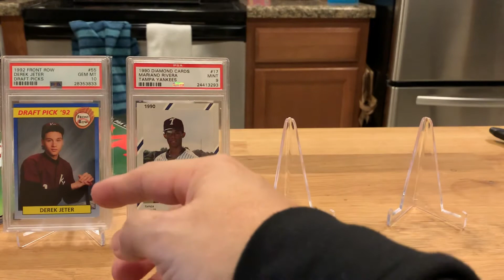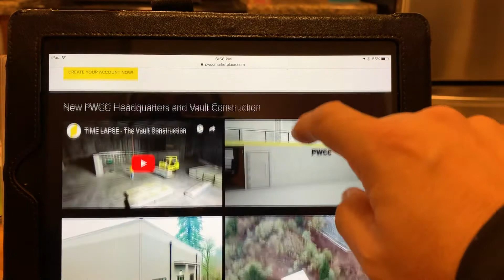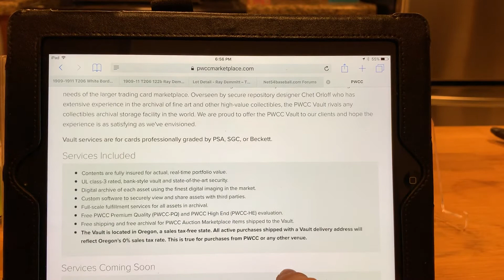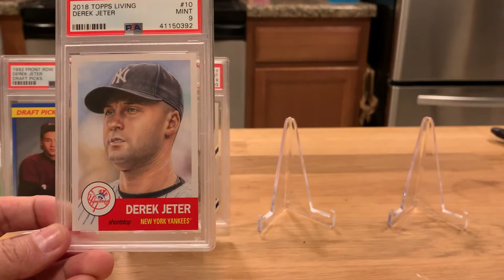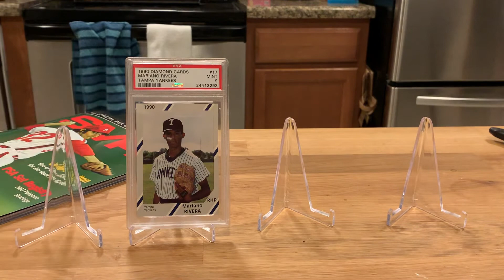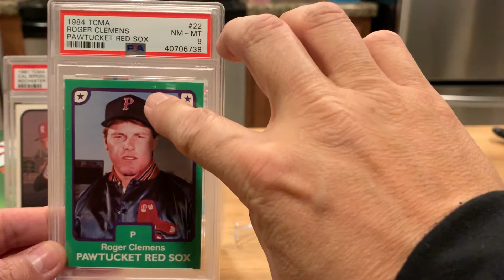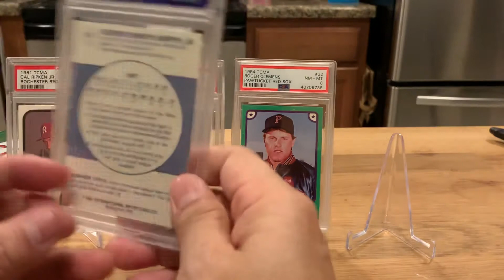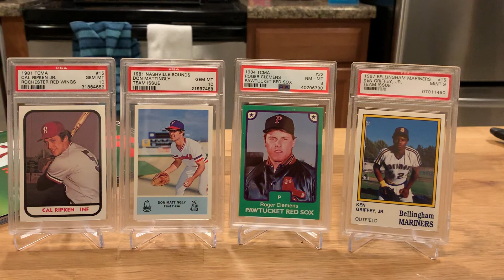An answer to my prayers! (And some players too)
Some of my recent pickups and an update to my tax dilemma